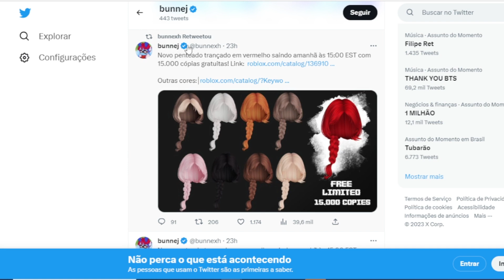ITEM GRÁTIS ! COMO GANHAR O CABELO VERMELHO LIMITED NO ROBLOX.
ITEM: CABELO :Trança Vermelha da Menina da Cidade Pequena